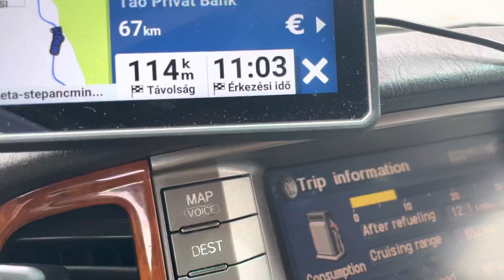Kamion sor Oroszország felé. Egyenlőre “csak” 27 km a sor.